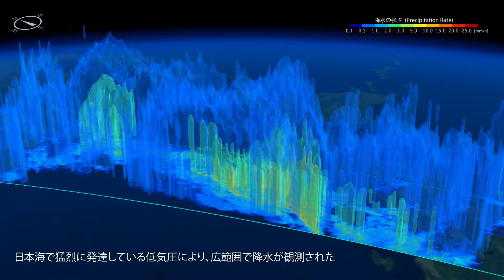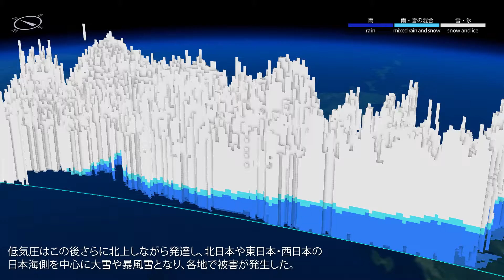GPM/DPRが捉えた日本海海上の低気圧に伴う降雨と降雪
GPM主衛星に搭載されている二周波降水レーダ（DPR）が捉えた2014年12月16日14時27分頃[日本時間]の日本海海上の低気圧に伴う降雨と降雪の様子。